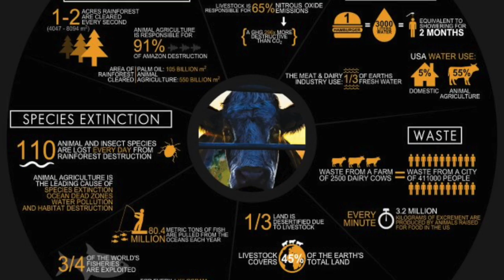anything is a illusion.' and business is criminal.'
anything is a illusion.' we being all escapists in some decry.' but the only thing we have to accept is that discrimination is evil in his essence.'  no matter if the victim is a cow.' chicken.' or a pigs.' or a human.'
 and business is criminal.'
You can’t operate a capitalistic system unless you are vulturistic; you have to have someone else’s blood to suck to be a capitalist. You show me a capitalist, I’ll show you a bloodsucker. He cannot be anything but a bloodsucker if he’s going to be a capitalist. He’s got to get it from somewhere other than himself, and that’s where he gets it–from somewhere or someone other than himself. .
malcolm x